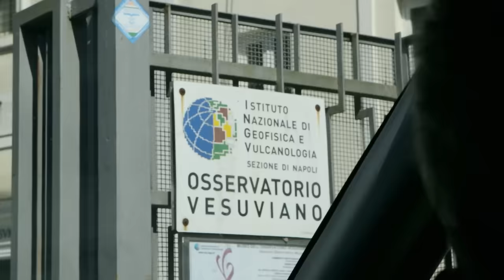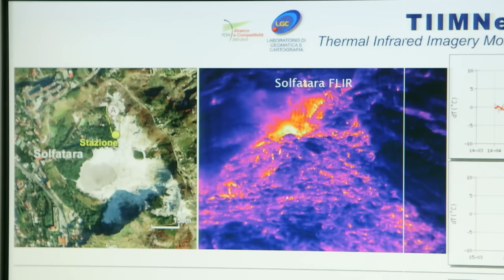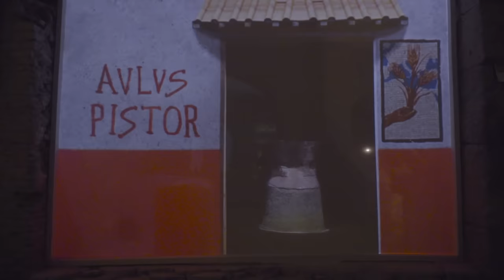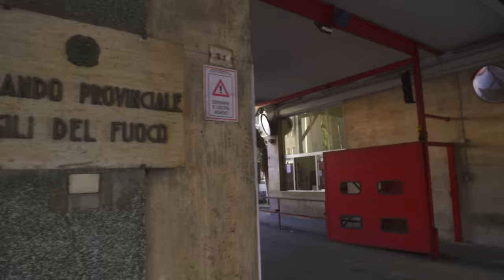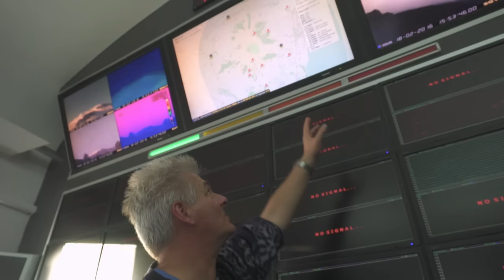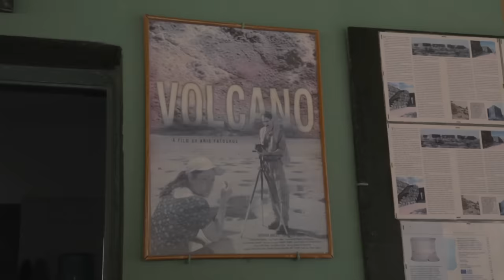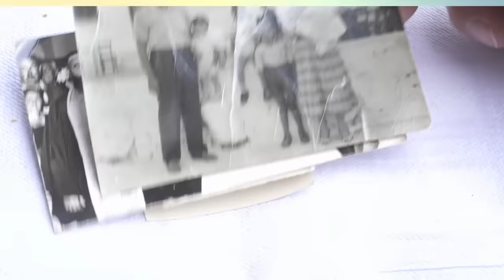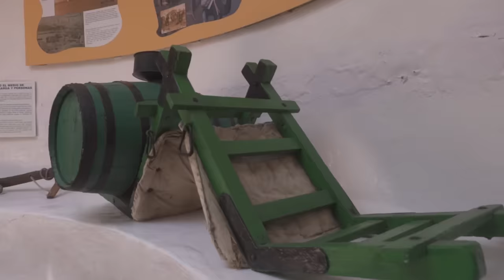Die 5 gefährlichsten Vulkane der Welt | Real Wild Deutschland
Vulkane prägen das Leben von Millionen Menschen weltweit. Doch wie gehen die Anwohner mit der ständigen Bedrohung um? Warum leben sie in der Nähe dieser gewaltigen Naturgewalten, und welche Vorteile bringt das Leben neben einem Vulkan mit sich?

In dieser Doku erkunden wir fünf Gemeinden: drei in Italien, der vulkanreichsten Region der Welt, sowie eine in Spanien und eine in Griechenland. Gemeinsam mit Experten wie Geologen, Vulkanologen und Archäologen beleuchtet „Im Schatten der Vulkane“ die Herausforderungen und Chancen des Lebens in der Nähe von Vulkanen.

Themen in diesem Video:

00:00 Intro
00:47 Vesuv – Kein Ausweg
44:07 Campi Flegrei – Gefahr von Unten
01:29:21 Etna – Leben mit der Lava
02:14:24 Nisyros – Eine griechische Tragödie
02:58:44 Lanzarote – Wie Asche zu Geld wird
03:43:07 Outro
Real Wild Deutschland bietet faszinierende Dokumentationen über Tiere und Natur.